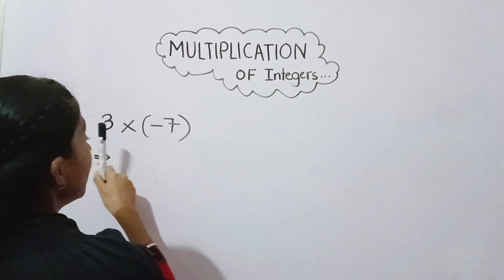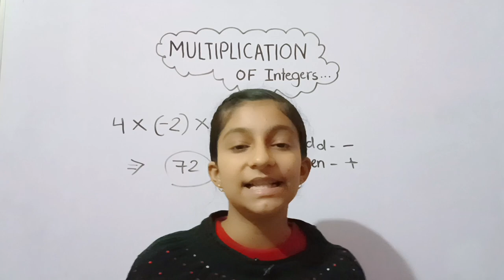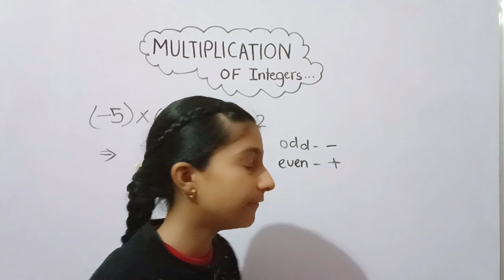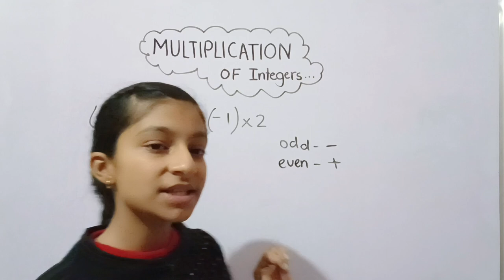How to multiply Integers| Integers multiplication| integers ko multiply kais kare